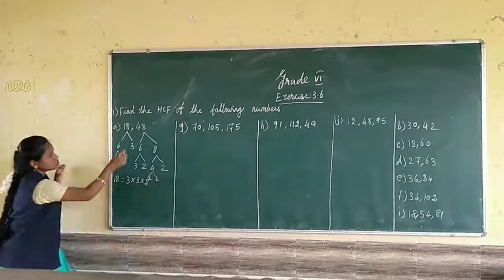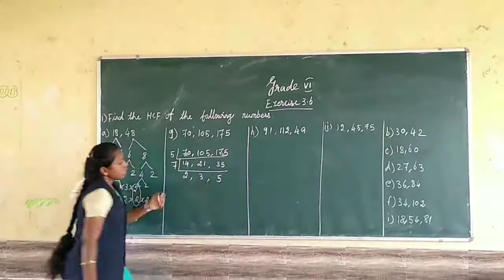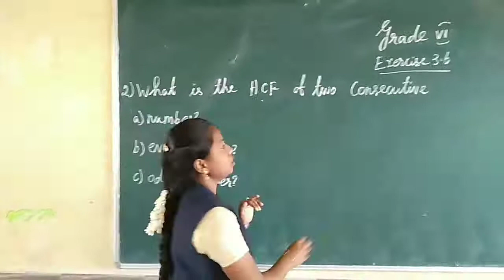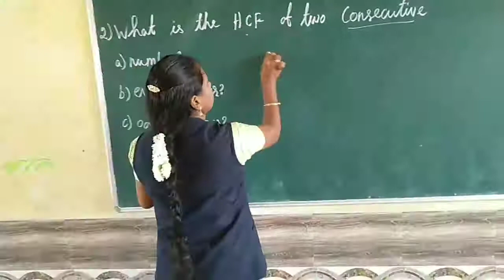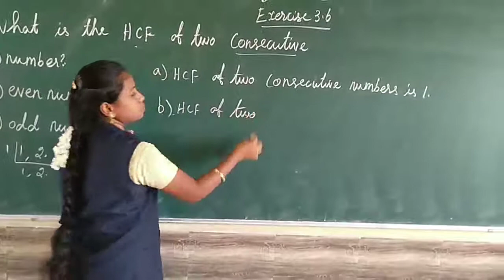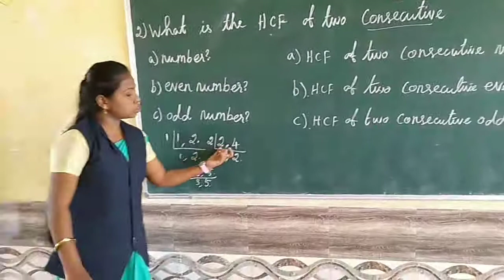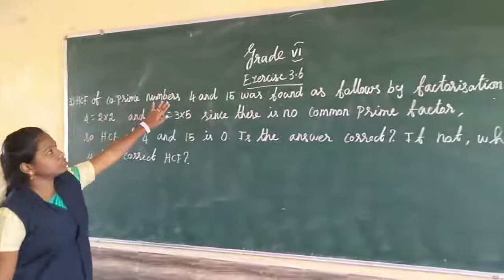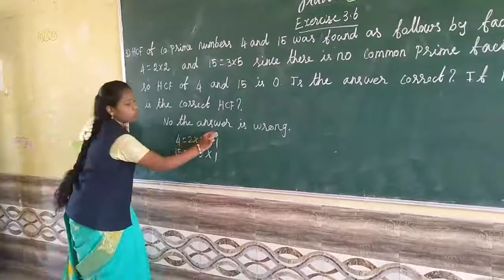Sjv Grade6 Ex3 6 Fully 1